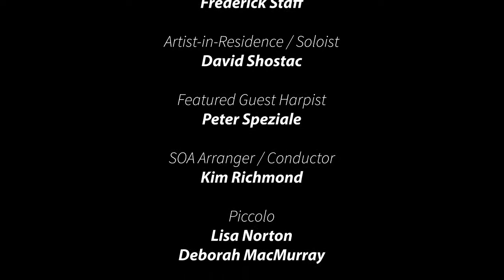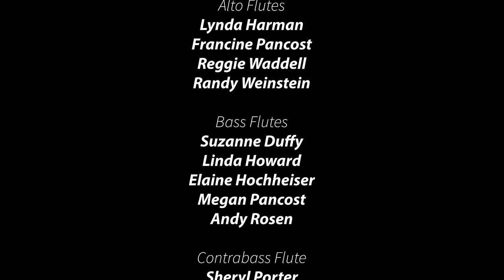Takatsugu Muramatsu's "Earth" featuring David Shostac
SOA Flute Orchestra performs this World Premiere arrangement by Dr. Raymond Pancost of Muramatsu's "Earth" on April 7, 2019.